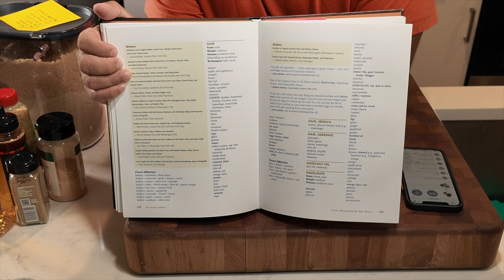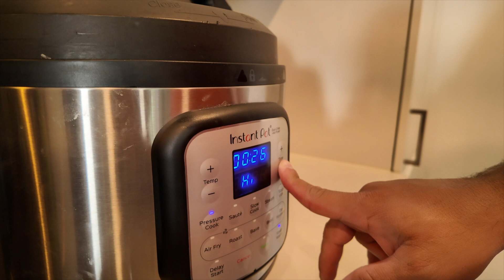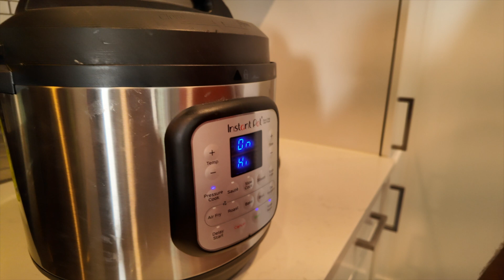Full Thanksgiving Meal Guide: Part 2 - Cooking and Preparing a Feast of Gratitude 🍂🦃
Welcome back to our Thanksgiving celebration! In this second installment of our ongoing series, we express our gratitude for the blessings of family, friends, good health, and all the positive aspects of life. Join us as we embark on a culinary journey to prepare a sumptuous feast that encompasses the true spirit of Thanksgiving.

In today's episode, we'll be cooking up a storm, bringing you step-by-step instructions on crafting a delectable meal that's sure to delight your taste buds. From savory dishes to sweet treats, we've got it all covered! Whether you're a seasoned chef or a kitchen novice, our Thanksgiving Meal Guide is designed for everyone.

Sit back, relax, and soak in the festive atmosphere as we prepare a feast that not only nourishes the body but also warms the soul. Wishing you a wonderful Thanksgiving filled with love, laughter, and, of course, amazing food. Let's get cooking!

Ways to Connect with Pesce

Content creation is costly for creators, but memberships make it possible to grow faster. Click 'Join' on our homepage to support us and unlock exclusive members-only content. Every contribution fuels our growing media company!